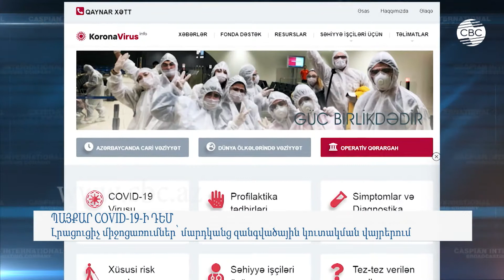Լրացուցիչ միջոցառումներ՝ մարդկանց զանգվածային կուտակման վայրերում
Աշխարհի մի շարք երկրներում ձեռնարկվում են կանխարգելիչ միջոցառումներ նոր տիպի կորոնավիրուսի տարածումը կանխելու ուղղությամբ: